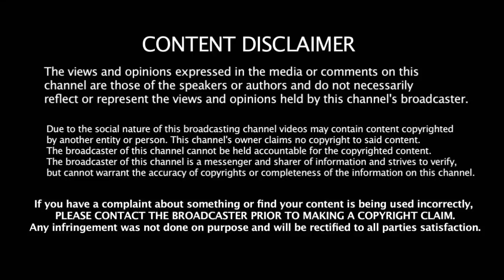நான் என்னடா பண்ணேன் கண்ணீர் விடும் - Suresh Raina | Team India | ODI squad